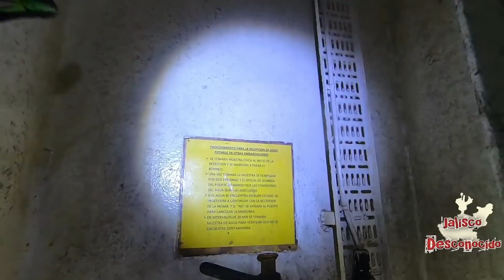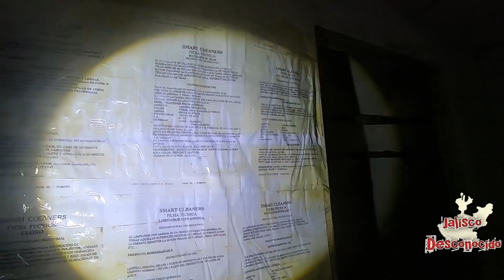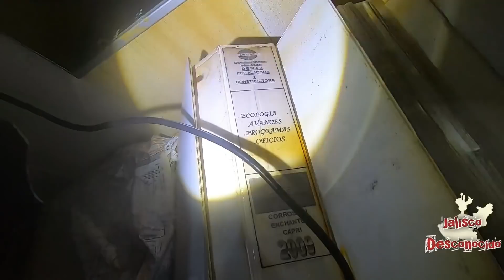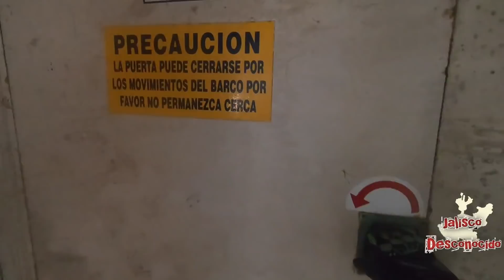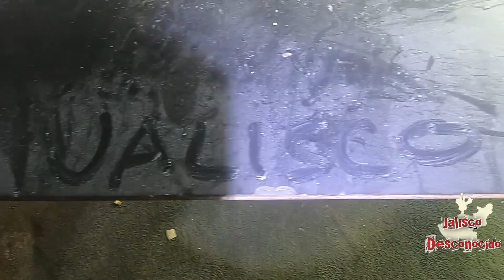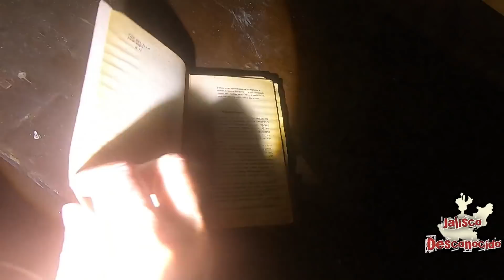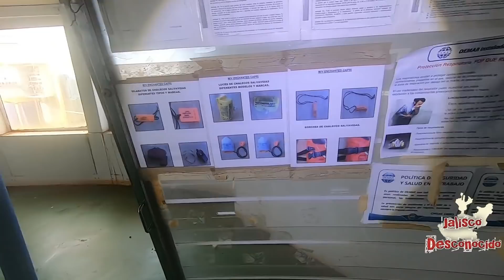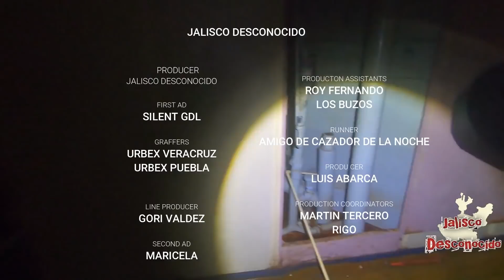BARCO FANTASMA RUSO, EN PLAYAS MEXICANAS. ENCHATED CAPRI.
ESTE ES MI CANAL ALTERNATIVO DONDE TENDRE MIS VIDEOS DE RESPALDO.

BARCO FANTASMA, LA MEJOR EXPLORACIO QUE E HECHO-